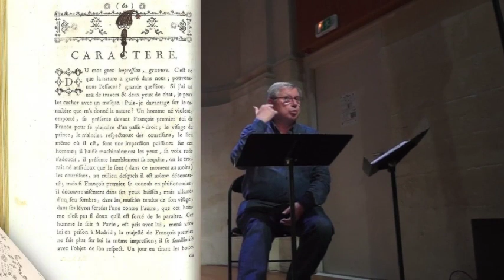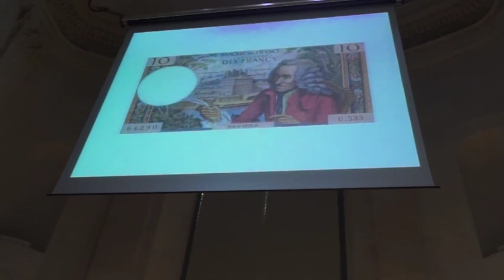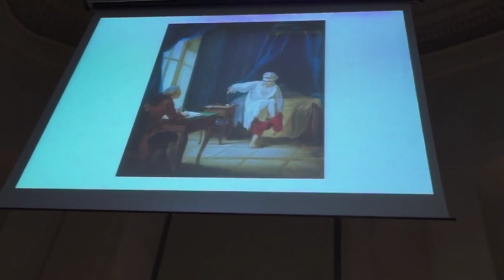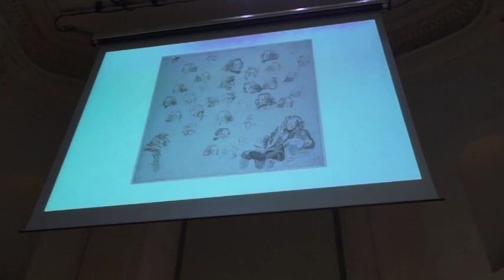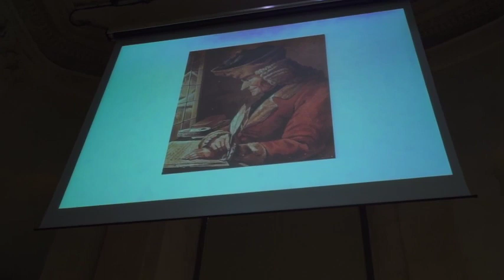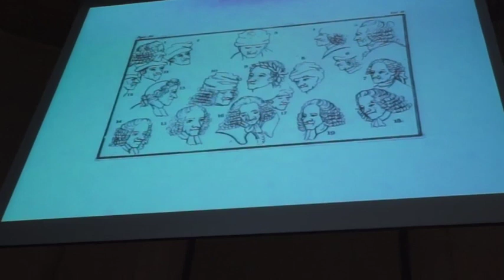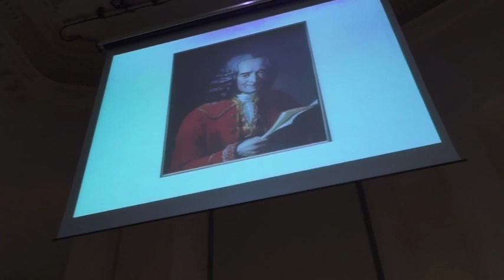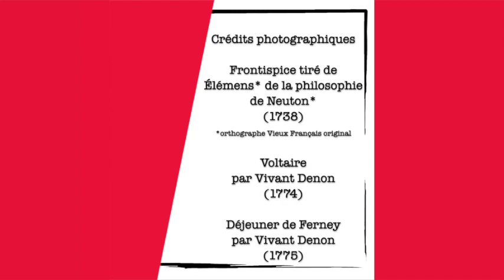Universités Populaires du Théâtre - Hymne à la Liberté - d'après Voltaire - Adaptation de J-C Idée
Chers amis,

A l'aune de l'attente fébrile d'un tout proche déconfinement en partie généralisé, les Universités Populaires du Théâtre ne vous proposent pas cette fois-ci les extraits d'un spectacle, oui, la Maison ne recule devant aucun sacrifice et vous offre la captation complète de la lecture théâtrale de l'adaptation de Jean-Claude Idée  du Dictionnaire Philosophique Portatif de Voltaire, intitulée Hymne à la Liberté.

« Si je me suis attaqué à l’adaptation du Dictionnaire Philosophique de Voltaire, indique Jean-Claude Idée en présentation de la séance, c’est qu’il me semblait qu’il était urgent de le remettre dans nos têtes et nos mémoires ; et peut-être de le partager avec les générations futures ».

En exergue de ce moment à la fois divertissant et instructif, Jean-Claude Idée cite deux phrases de Voltaire :
« Si Dieu nous fit à son image, nous le lui avons bien rendu » …
« Osez penser par vous-même » …

... Ainsi, le décor est planté... !!!

Le Dictionnaire Philosophique reste encore de nos jours une œuvre essentielle et incontournable, porteuse d’espérance et d’avenir, pour toutes les générations, car ses propositions sont loin d’avoir été réalisées.

Il nous incombe encore de rendre possible cet Hymne à la Liberté !

Que cette lecture-spectacle soit selon ce que Voltaire affirmait « le théâtre est le meilleur moyen d’adoucir les mœurs et d’éduquer les gens à la tolérance et à la liberté ».

Nous n'hésiterons pas à faire le parallèle avec la situation actuelle que nous traversons…

Au plaisir de vous revoir au plutôt,

 Bon visionnage !

Didier Dray, Délégué général du Festival de Lectures Théâtrales.

Crédits :
Les Universités Populaires du Théâtre
en partenariat avec l'Opéra Grand Avignon :
Hymne à la Liberté
d'après le Dictionnaire Philosophique Portatif de Voltaire

Adaptation et mise en scène de Jean-Claude Idée

Avec :
Annette Brodkom, Jacques Neefs et Jean-Claude Idée
Improvisation au piano par Roland Conil

Enregistré le samedi 28 octobre 2017 au Conservatoire du Grand Avignon, Amphithéâtre Mozart

Merci à Gérard Vantaggioli pour la captation du spectacle
Montage par David Sarandon.